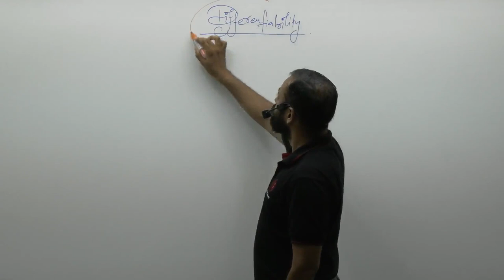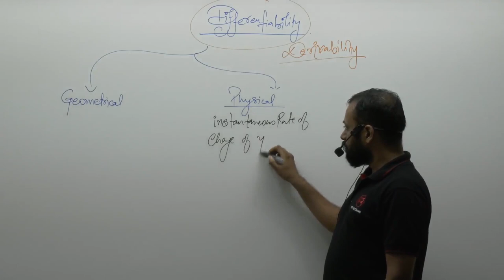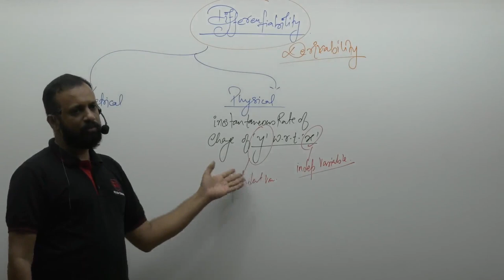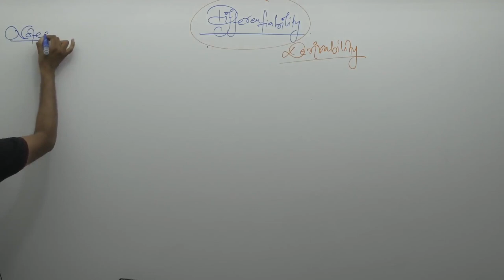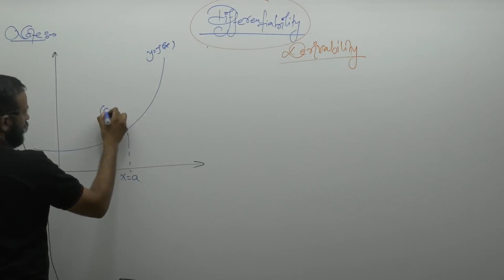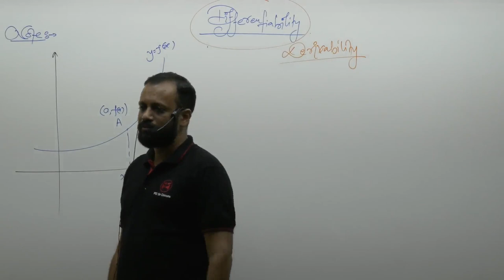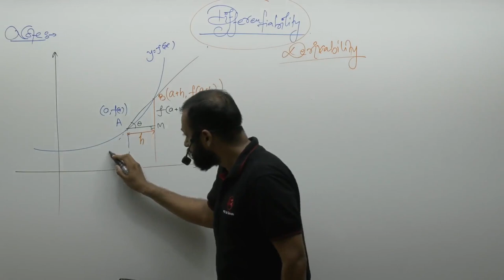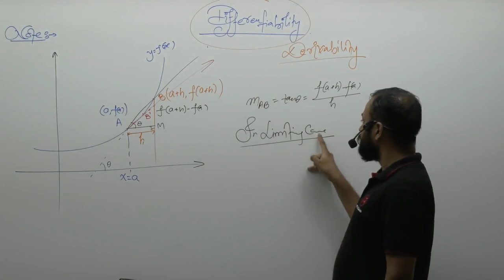Differentiability-01 By Prakash Gupta (PG Sir) B.Tech. IIT Bombay